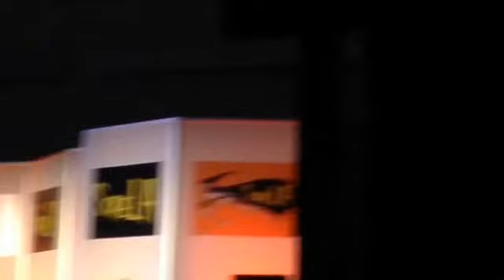Scare LA 2015 Making Monsters Chris Williams Talks Universal Studios Horror Nights Art Direction